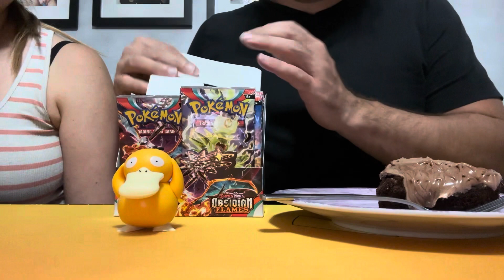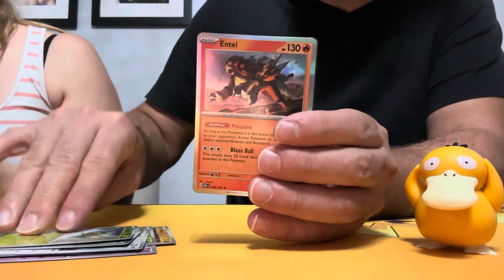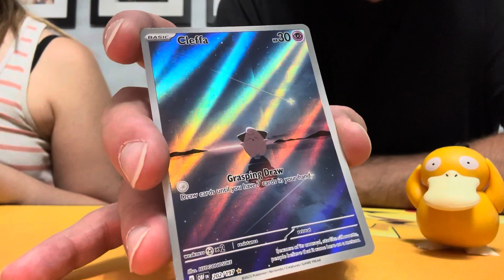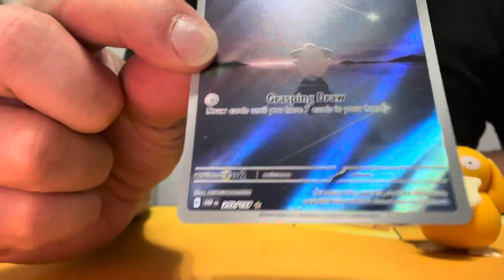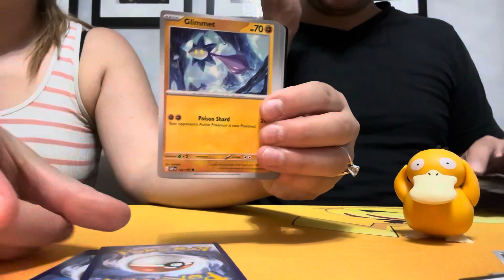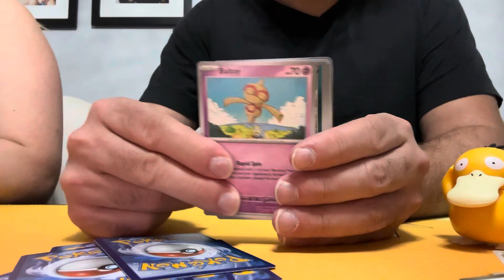GOOD LUCK psyduck w/ mccain DEEP’n DELICIOUS cake | 8